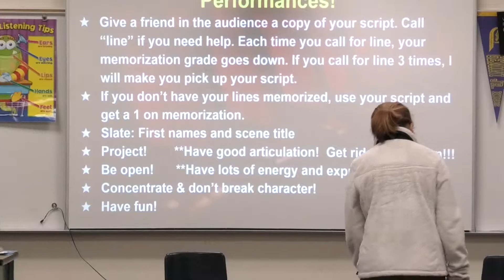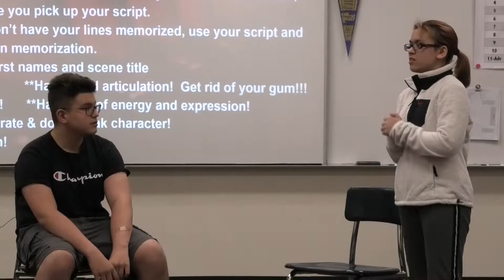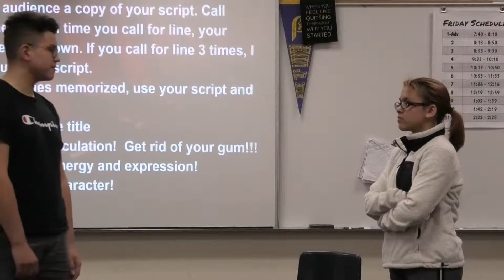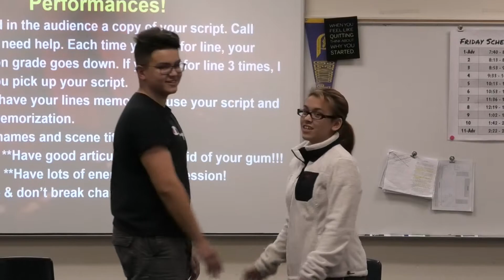P9 Duet Amar and Jane The Nickname